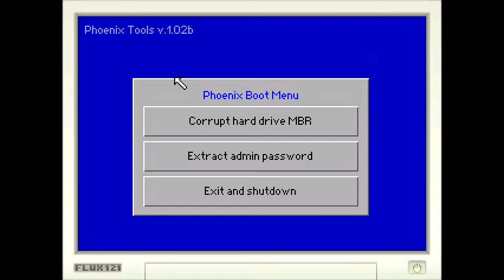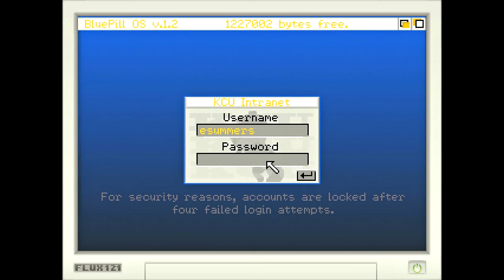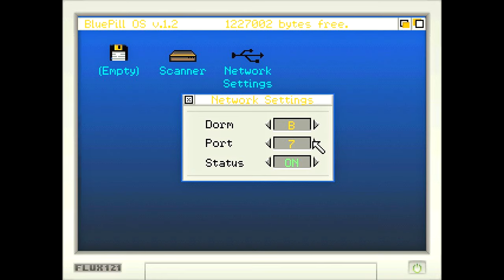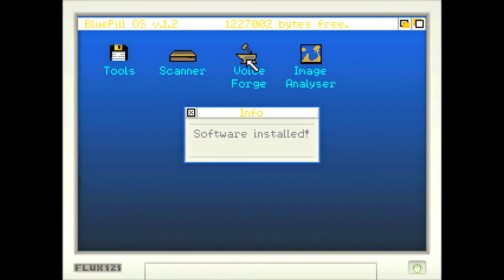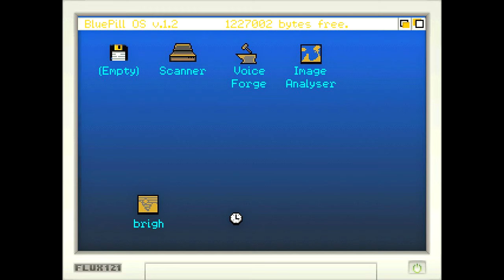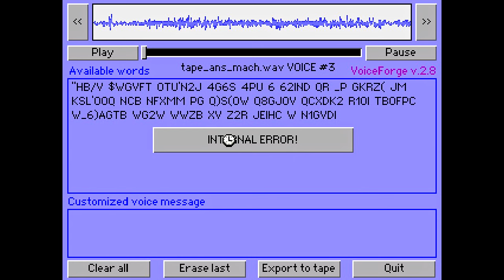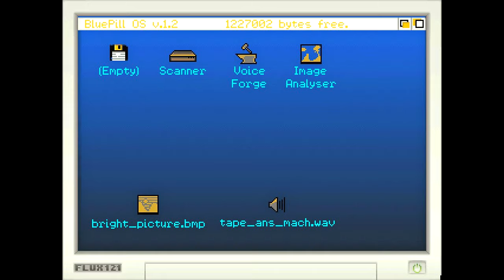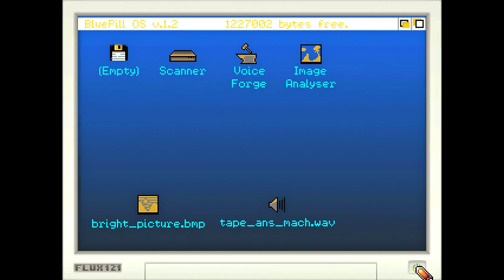Kathy Rain ~ Gameplay ~ Let's Play ~ Hacker Dave and IT Clyde ~ Walkthrough ~ Part 04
Kathy Rain Gameplay and Walkthrough ~ What's new on The Jessa Channel? Kathy Rain Gameplay, that's what! The Kathy Rain game tells the compelling story of a strong-willed college girl with a knack for detective work (and a Harley) who returns to her hometown after being gone since childhood. Set in the 90’s, Kathy starts investigating a local mystery and the legacy of her recently deceased grandfather.

Join me for some compelling narrative with eerie detective plot set in the 90's! Let's play a walkthrough of the adventure game Kathy Rain!

MANY THANKS to Clifftop Games and Raw Fury for graciously providing a Steam key so that I can bring Kathy Rain gameplay to you!

About Kathy Rain gameplay:

Kathy Rain tells the compelling story of a strong-willed college girl with a knack for detective work (and a Harley) who returns to her hometown after being gone since childhood. Set in the 90’s, Kathy starts investigating a local mystery and the legacy of her recently deceased grandfather.

    ▶ 320x240 (4:3) resolution with crisp pixel art graphics
    ▶ 4,000+ lines of dialogue
    ▶ Full English voice acting directed by Wadjet Eye Games' Dave Gilbert
    ▶ Original soundtrack
    ▶ 40+ hand-drawn environments
    ▶ Compelling narrative with eerie plot set in the 90's

Want to see more content from The Jessa Channel? Got ya covered!